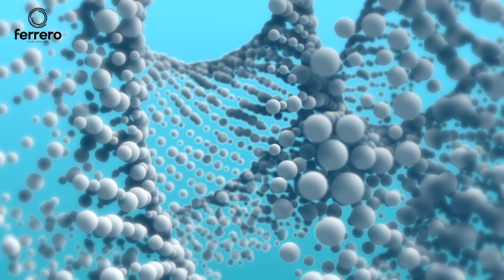Dancing Particles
Title: As Shadows Fall
Author: Peter Gundry
Album: The Shadow's Bride

Visual by Ferrero Visual Media made in After Effects